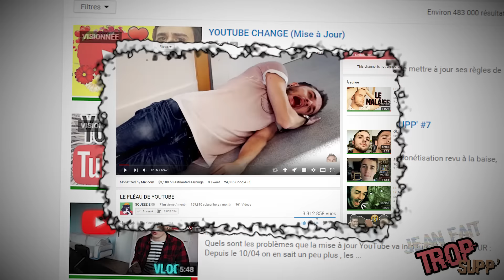CLASH DE YOUTUBEURS - JFT SUPP' #11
Le Clash est de plus en plus répandu... Il est temps de déverser de L'amour sur YouTube... LoveAndPeaceForYoutubeurs.

Jean Fait Trop SUPP' est un dérivé de l'émission principale ou je parle d'un sujet d'actualité : Politique, People, Scientifique,YouTube...

N'hésitez pas à partager si vous avez apprécié et à me suivre pour ne rien louper des futurs épisodes !